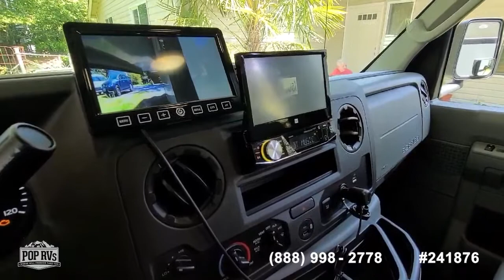[UNAVAILABLE] Used 2021 Freelander 23FS in Bremerton, Washington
2018 Quantum RC25 in Las Vegas, Nevada - $92,000

2021 Four Winds 22E in San Dimas, California - $99,000

2019 Freedom Elite 23H in Spotsylvania Courthouse, Virginia - $88,000